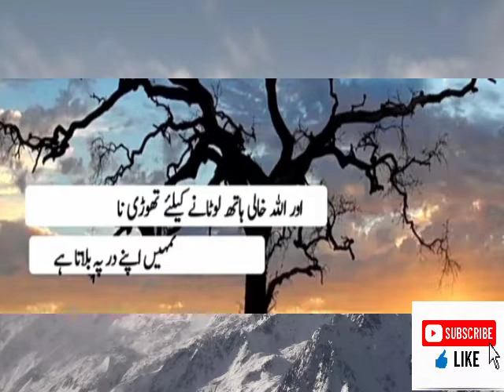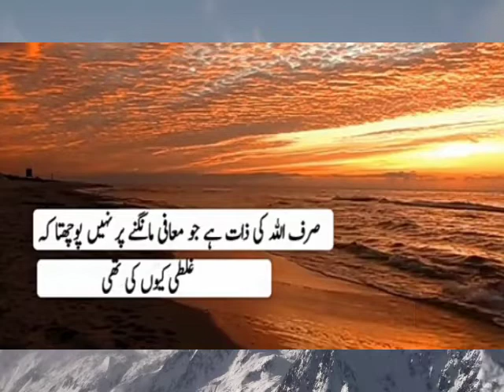jin me ahsas na hu un key samnet alfaz gongy hu jaty hau